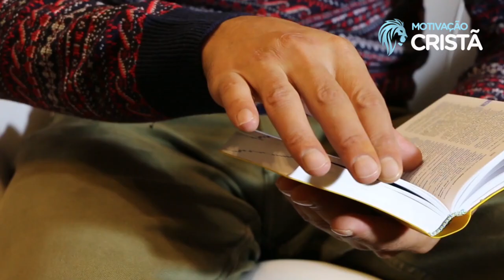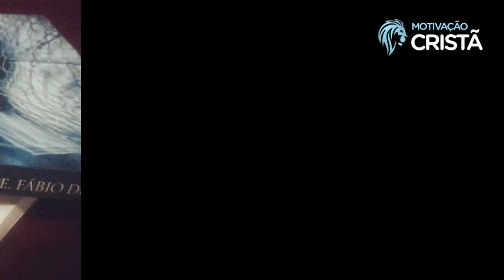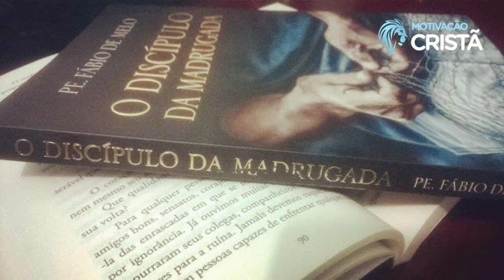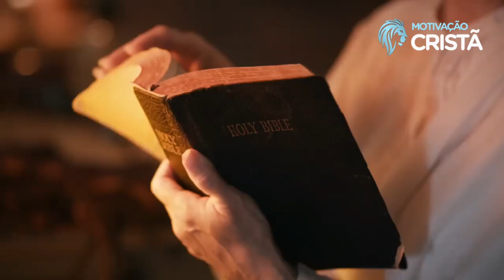TODO AQUELE QUE PERMANECE NO AMOR, PERMANECE EM DEUS | PE. FÁBIO DE MELO (Motivação Cristã ✞)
"E nós conhecemos, e cremos no amor que Deus nos tem. Deus é amor; e quem está em amor está em Deus, e Deus nele."